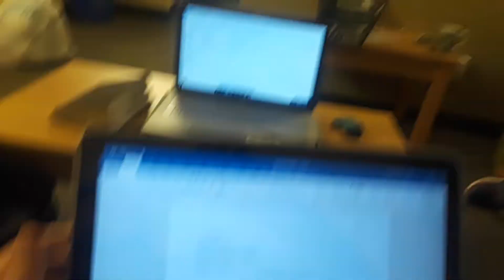Making a video every day until Kevin Hays comments Day 5: Go Bears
Go Brears